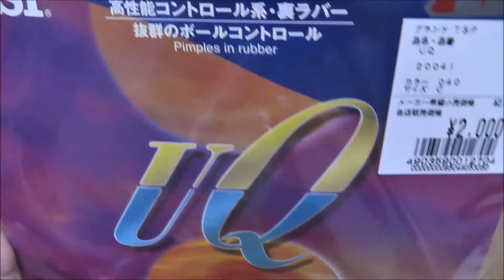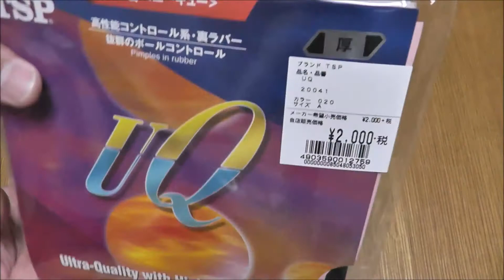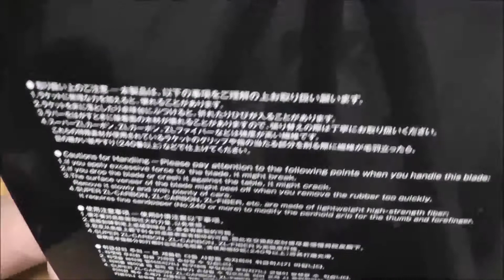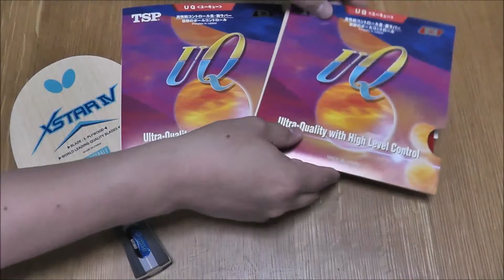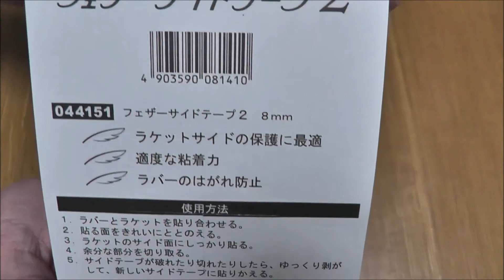【卓球 ラバーの貼り方】素人が卓球のラバー貼りに挑戦してみた